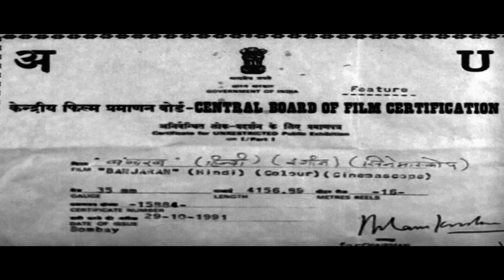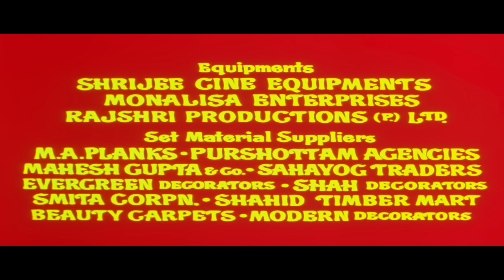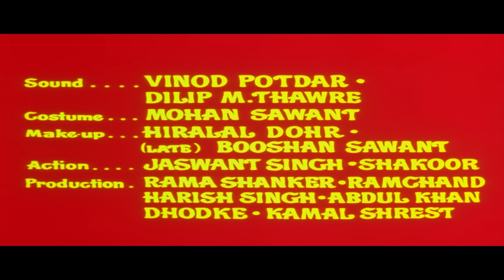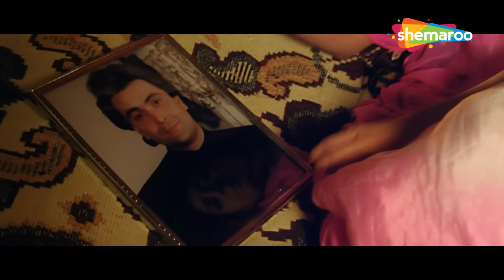पिछले जन्मों का प्यार | श्रीदेवी ऋषि कपूर की सुपरहिट फिल्म | Banjaran Full Movie | HD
कुमार और रेशमा को एक-दूसरे से प्यार हो जाता है और उन्हें एहसास होता है कि वे अपने पिछले जन्म में प्रेमी थे। हालाँकि, उनके संबंधित पिता उनके मिलन का विरोध करते हैं और उन्हें अलग करने की कोशिश करते हैं।

Kumar and Reshma fall in love with each other and realise that they were lovers in their past lives. However, their respective fathers oppose their union and try to separate them.

निर्देशक: हरमेश मल्होत्रा
निर्माता: ओम प्रकाश मित्तल, राम सिंह
ऋषि कपूर, श्रीदेवी, प्राण, कुलभूषण खरबंदा, रज़ा मुराद, गुलशन ग्रोवर अभिनीत
संगीत: लक्ष्मीकांत-प्यारेलाल
रिलीज की तारीख: 8 नवंबर 1991

Directed by : Harmesh Malhotra
Produced by : Om Prakash Mittal, Ram Singh
Starring : Rishi Kapoor, Sridevi, Pran, Kulbhushan Kharbanda, Raza Murad, Gulshan Grover

Bollywood Comedy
Follow us on:

Bollywood Music
Follow us on: